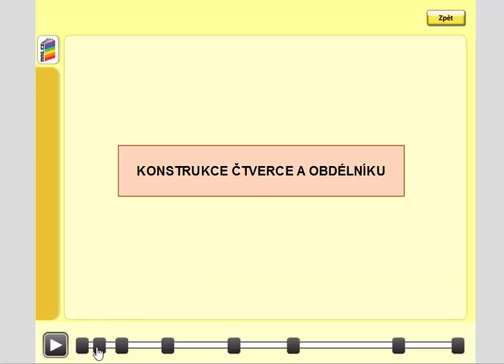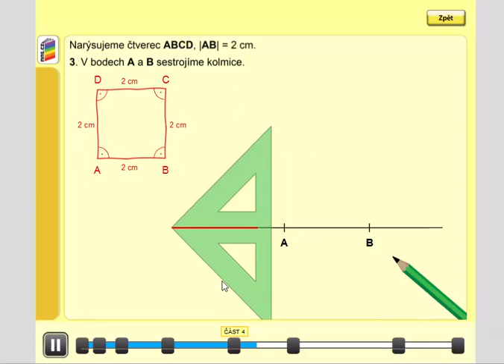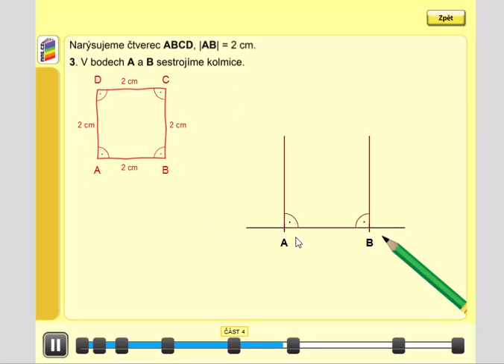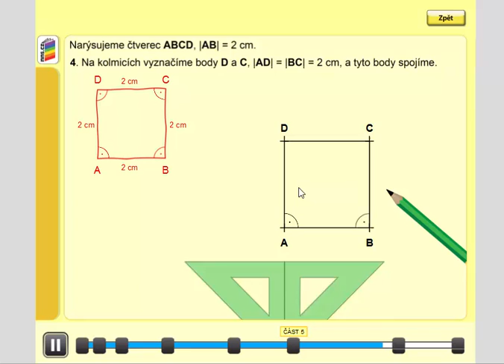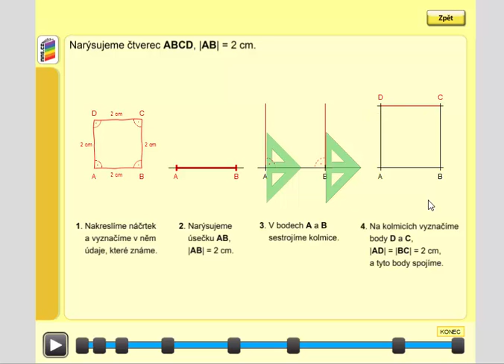Konstrukce čtverce, Geometrie pro 4.ročník, str. 27, úvod A